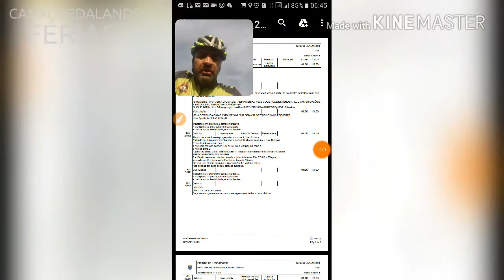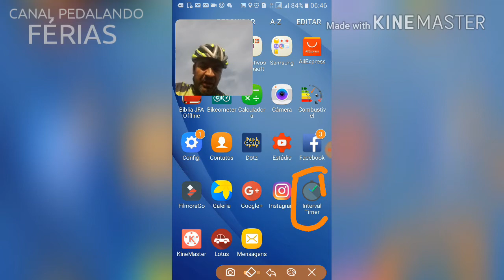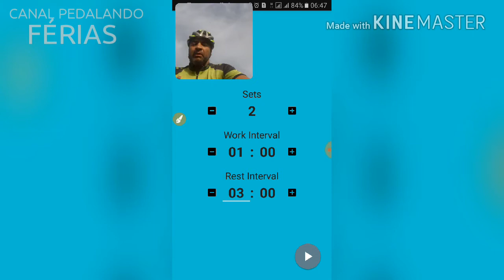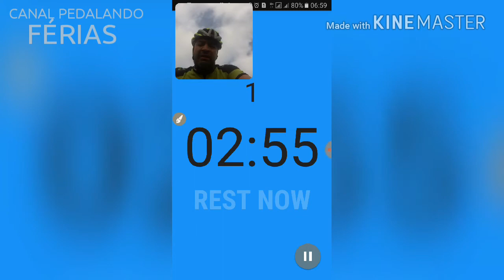Aplicativo para treinos intervalados "TIROS" - INTERVAL TIME | Vlog 92